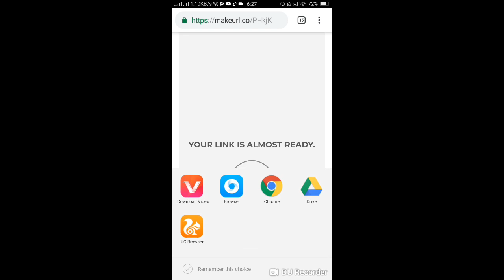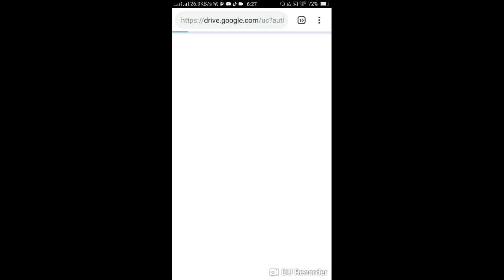How to downlode makeurl.net site to any video and any file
I hope u like video

thnksw